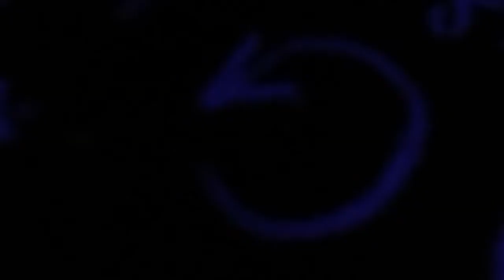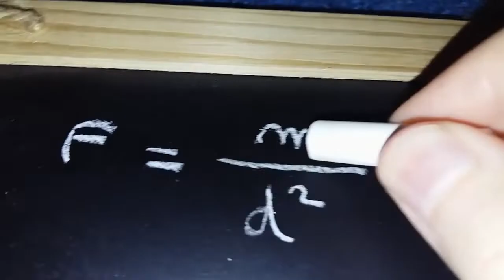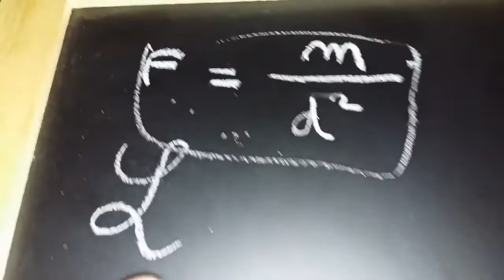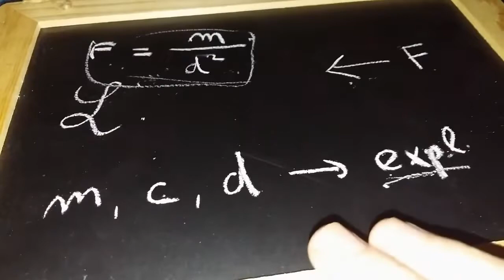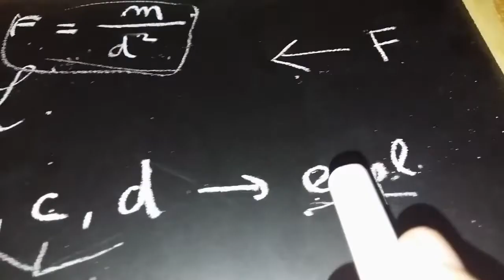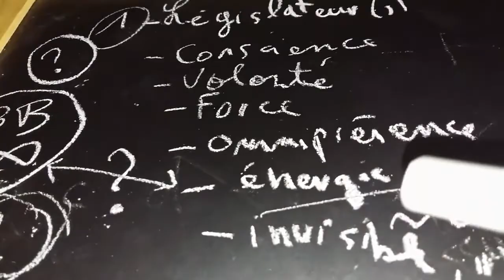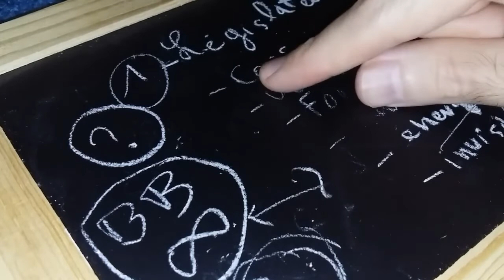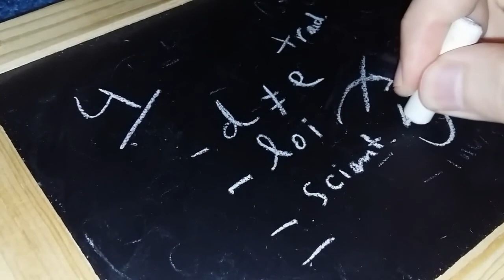Séance 5 : La maison hantée [Désendoctrinement] - Basile Blandine